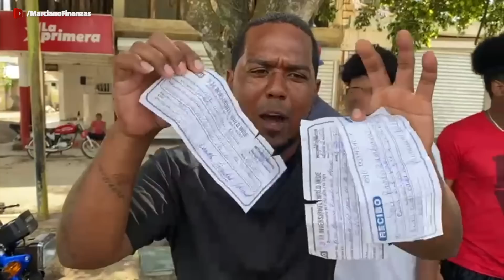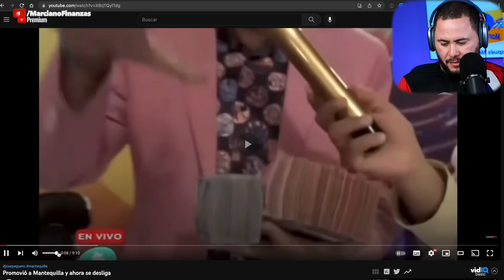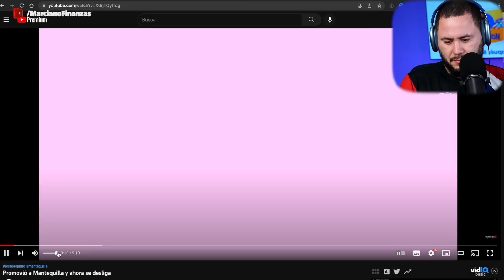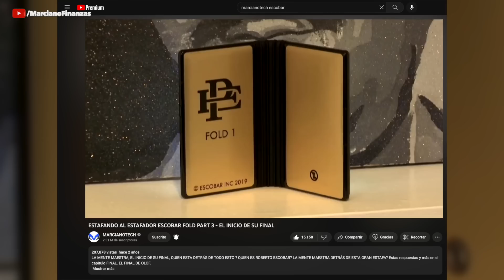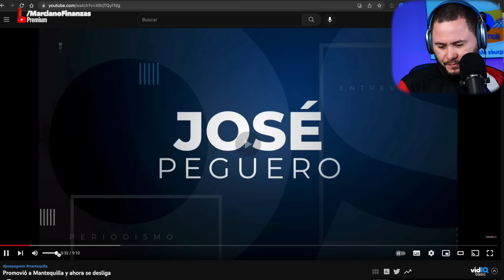EX-PROMOTOR DE MANTEQUILLA SE QUITA!!!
Dígale que viene por MarcianoVlog.